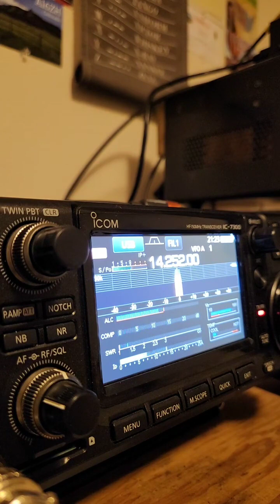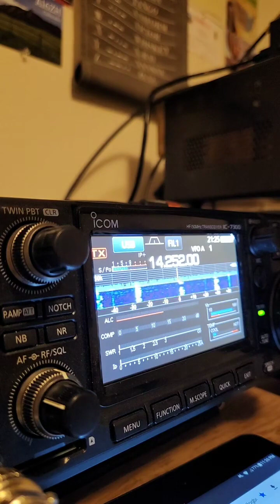calling cq on 20 meters 9-6-2023